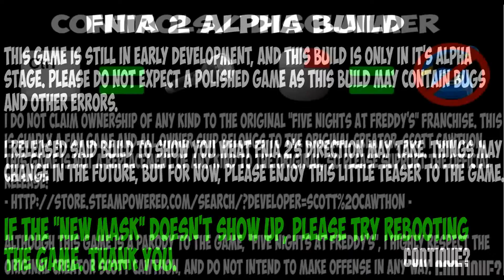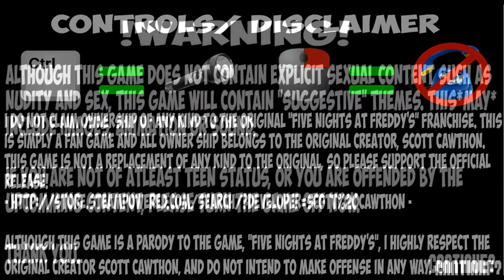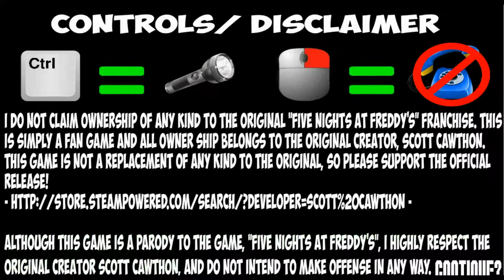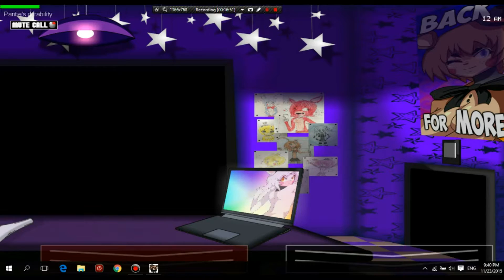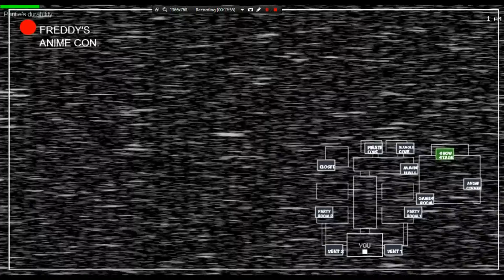Balloon Babe I Five Night in Anime 2 -Alpha ver 0.3